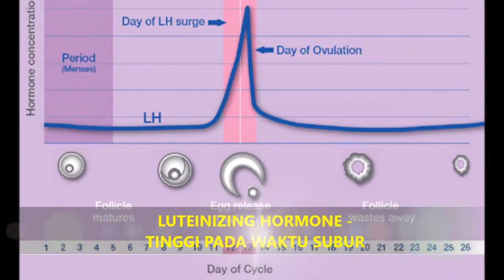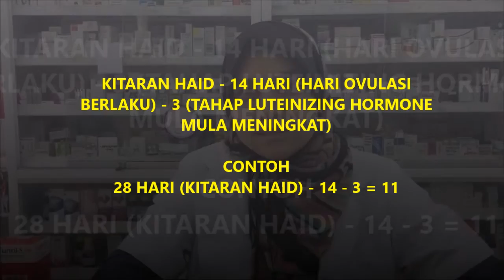Kitaran Haid Wanita dan Waktu Subur - Ovulation Test Kit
TIPS KESIHATAN : Waktu subur - ovulation test kit

Pada video lepas, kami telah berkongsi tentang cara untuk mengira waktu subur.

Tahukah puan-puan, terdapat alat ujian yang simple dan mudah untuk mengenal pasti waktu subur puan dengan lebih awal.